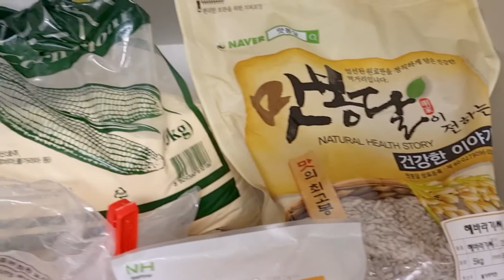버드케익 레시피를 공개합니다~ Ep.127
저희 새슐랭의 최고 인기메뉴는 바로 '버드케익'인데요, 케익이라고 하니까 빵 종류라고 생각하시기 쉬운데 사실은 동물성 지방에 곡물가루와 견과류를 뭉쳐서 만든 새의 먹이입니다. 영어로 Suet cake이라고 하는데 'Suet'이 동물성 지방을 뜻합니다. 저도 작년에 유튜브 영상을 보고 따라하기 시작했는데, 새들이 잘 먹고 가고 좋아하더라구요. (바다오리님 채널 영상 참고했습니다 ^^)
 보통은 덩어리로 뭉쳐서 틀에 넣어 제공하던데 저희 피더는 한 마리가 오래 먹을 수 있는 환경이 아니고 여러 마리가 수시로 들락거리기 때문에 저는 잘게 부숴서 주는 편입니다. 여러분도 만들어 보신다면 각자 상황에 맞게 모양을 잡으셔도 될 거 같아요. ^^

 # 버드 케익 레시피 #
옥수수가루 3컵 (옥수수전분은 안됩니다)
밀가루 1/2컵 (중력분, 박력분 상관없습니다)
동물성지방 1컵 (돼지비계, 소비계, 라드유 가능, 버터는 안된대요)
땅콩버터 1컵 (첨가물이 없으면 더 좋대요)
견과류 (해바라기씨, 땅콩 등)